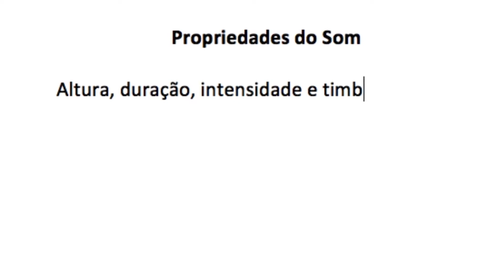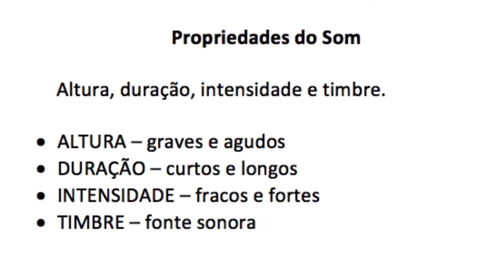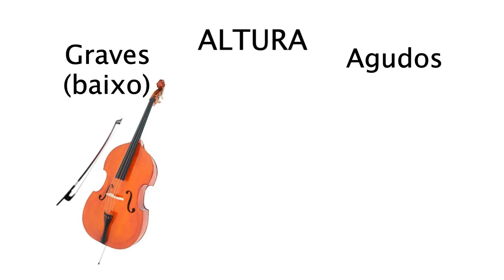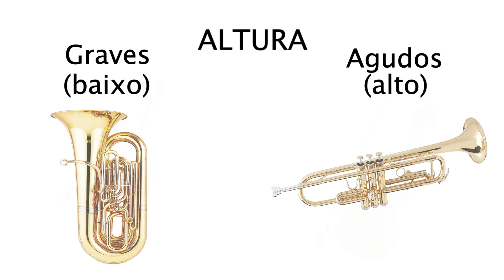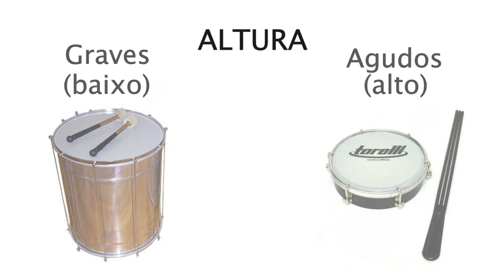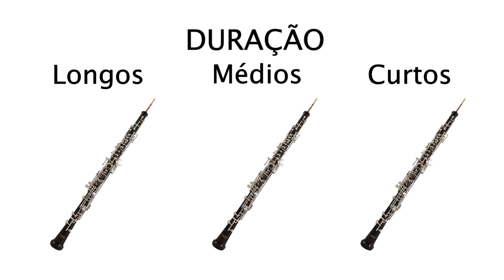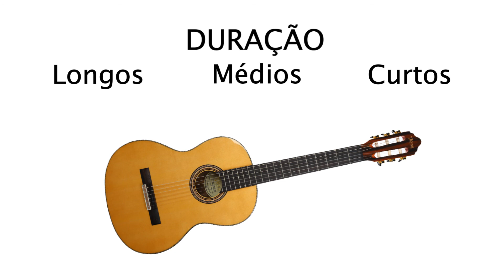Propriedades do Som - PARTE 1 - Violoncelo - Fabrício Fruet (FC Sapopemba)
"Neste vídeo abordarei as Propriedades do Som.

Em meu DDP deste mês registrei apenas um vídeo referente ao conteúdo propriedades do som, no entanto achei melhor dividi-lo em 2 partes por conta do seu tamanho, dos detalhes de informação e tempo que levei para concluí-lo. Então em seguida enviarei a Parte 2 do mesmo."